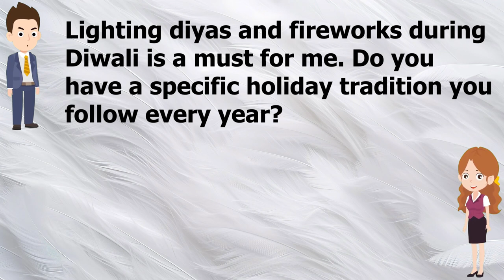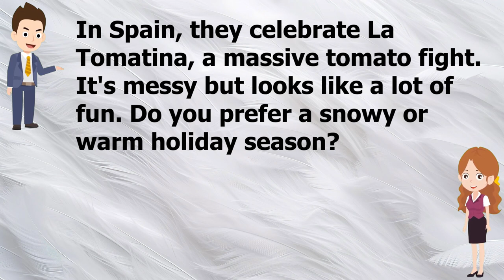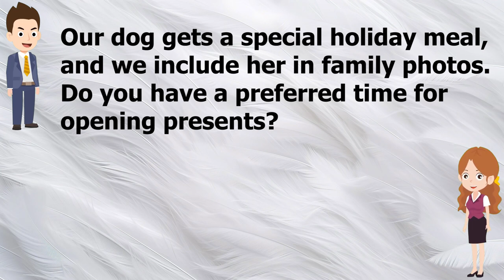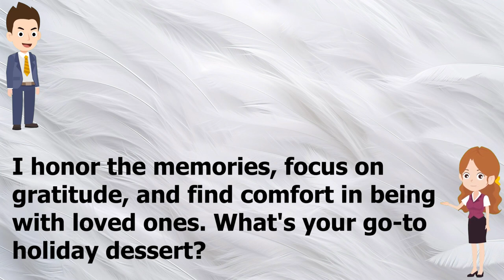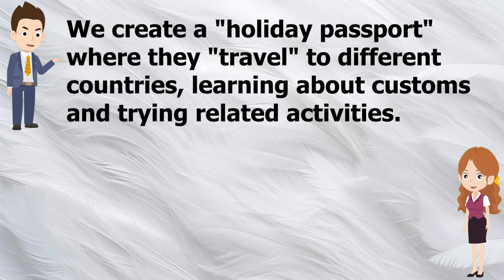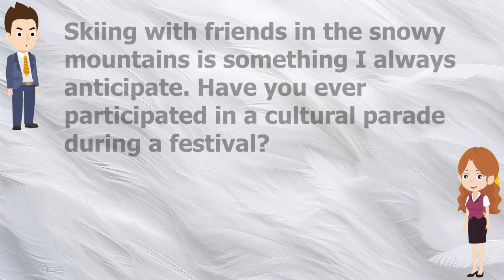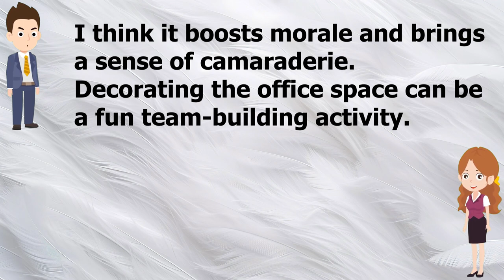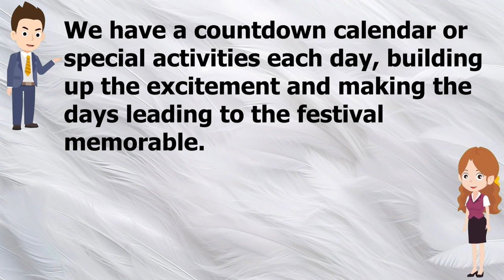Exploring Celebrations and Festivals: English Conversation and Cultural Insights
Searchable Terms:
natural english conversation
learn english
english lessons
hometown narrative and english skills
esl conversation
english conversations
casual english
liberia culture and traditions
cultural insights
daily english conversation
practical english
study english
fun english
teach english
practice english
everyday english
english videos
survival english
english plus education
consciousness and psychedelics
business english